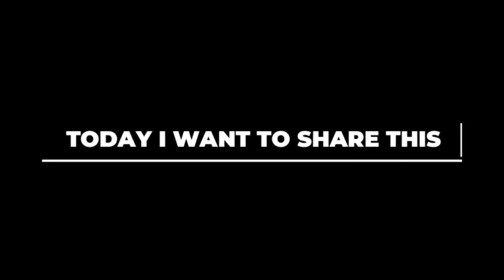ಕಪ್ಪು ದ್ರಾಕ್ಷಿ ಜ್ಯೂಸ್ ಮಾಡೋದು ಹೆಂಗೆ? How to make Black Grapes Juice Dailyvlog with new shloka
Hi friends How r u all, Here I Shared a video regarding How to make black grapes juice a healthy juice. And evening walk with family  and my husband shares a shloka regarding Knowledge and importance of studies .
todays shloka
Vidwancha nripatwancha naiva tulyam kadachana
swadeshe pujyate raajan vidwan sarvatra pujyate.
GEAR USED

* My camera
* My mic
* Tripod 1
* Tripod 2
* Memory card